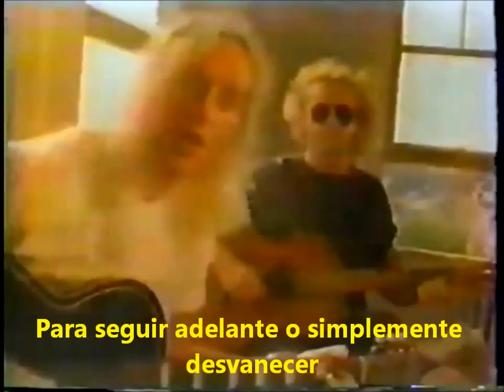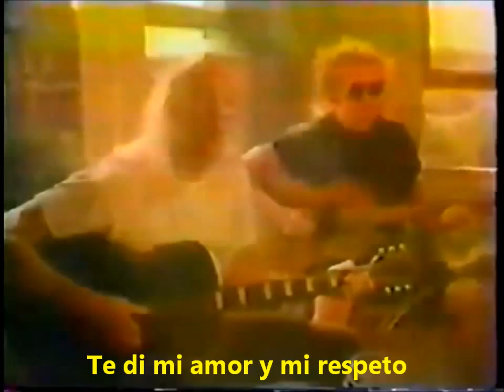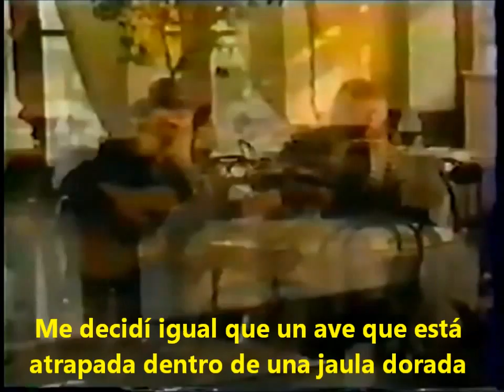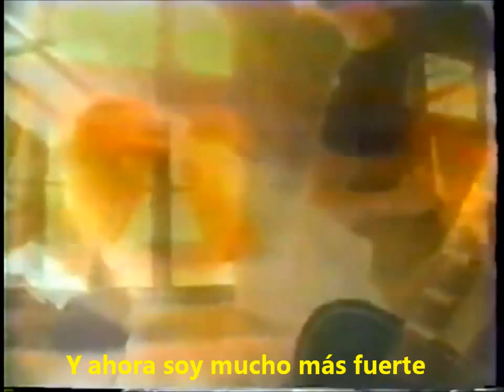Warrant - "Stronger Now" (Video - Subtitulada al Español)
Album: Ultraphobic